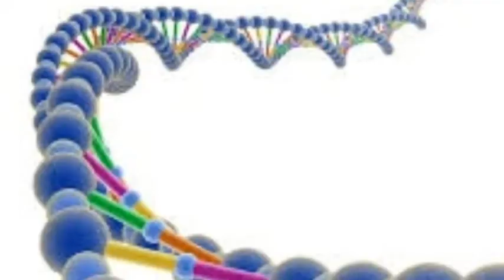Who Discovered The Americas - The Chinese!!!!! (05)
KK
AS